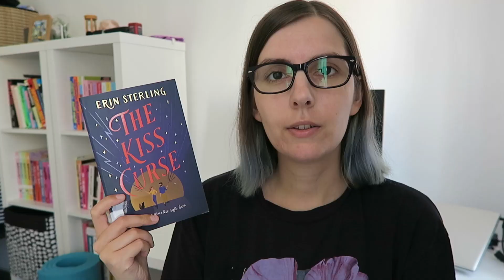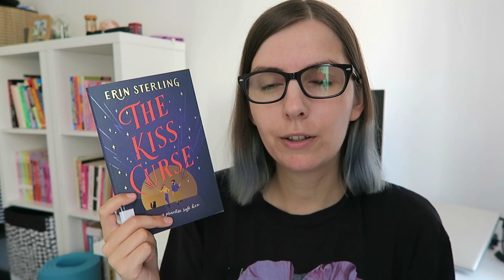END OF THE YEAR BOOK TAG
OPEN ME!

The last quarter of the year is almost here so it's time for the End of the Year Book Tag!

Leave a comment or an emoji below to let me know you were here :- )

Mentions:

Ariel: @ArielBissett
Victoria: @WhatVictoriaRead
Kayla: @BooksandLala

SCRIBD - listen to audiobooks for free for 2 months
(if you sign up using my link, I'll get one month for free)

SKILLSHARE - learn new things for free for 14 days
(if you use my link, I'll get 1 month for free)

Amazon wishlist